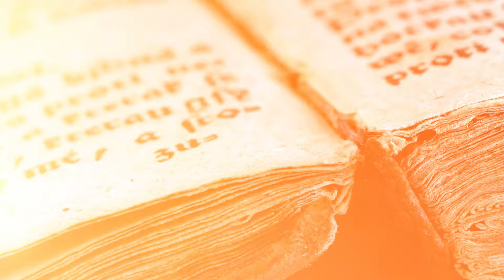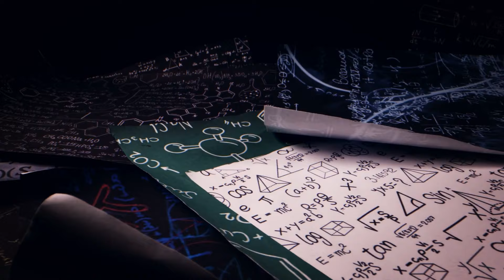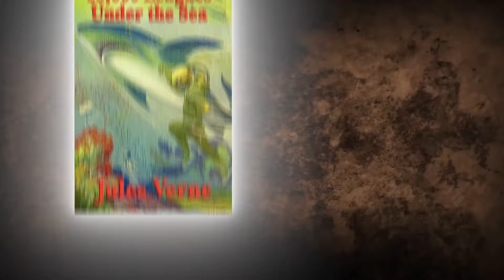The Lost City of Atlantis: We Found It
Dive into the depths of history as we explore the legendary Lost City of Atlantis in our latest episode, "The Lost City of Atlantis: We Found It." This captivating journey takes us through ancient texts and geological wonders, piecing together the puzzle of one of history's most enduring mysteries. Are ancient legends merely myth, or do they hold truths waiting to be uncovered? Join us as we venture into the heart of the Atlantic Ocean and the Mediterranean, revealing archaeological evidence and underwater discoveries that could change our understanding of ancient civilizations.

Unravel the secrets of the sunken city that has fascinated historians and explorers for centuries. From the writings of Plato to modern-day explorations, we examine the clues left behind and delve into the fascinating world of historical explorations. Is Atlantis a reality or just an alluring myth? Our investigation offers insights into this age-old question, shedding light on civilization ruins and the intriguing mysteries that lie beneath the waves.

Prepare to embark on an adventure filled with ancient history, mythical tales, and the thrill of discovery. The Lost City of Atlantis awaits—will we finally uncover its secrets? Tune in to find out!